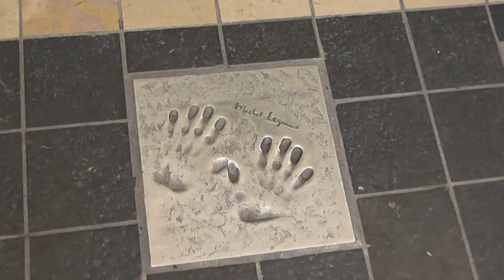Франция, Канны,аллея Звёзд!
Прошли по красной дорожке и зашли на аллею звёзд!